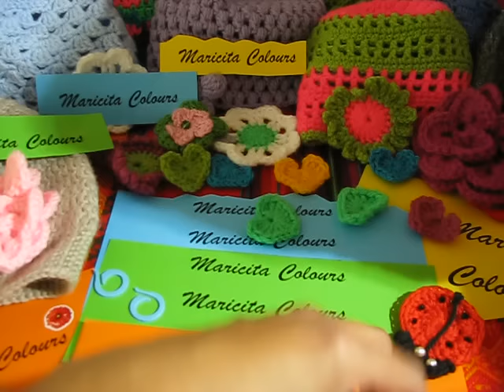Gorro Bebé "Rose" Crochet (2) por Maricita Colours Tutorial Gratis Ganchillo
Tutorial Crochet  Ganchillo Gorro para Bebe Rose (Parte 2), super fácil de tejer para principiantes! Paso a Paso.